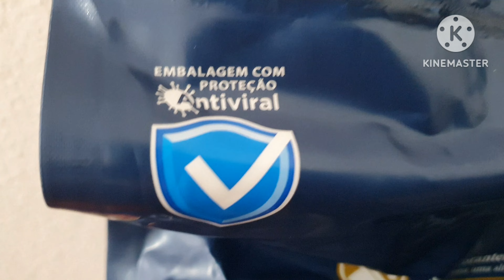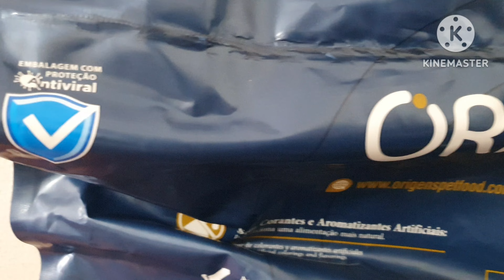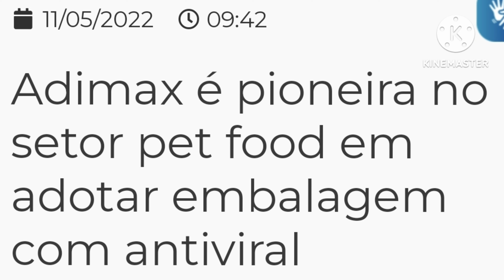RAÇÃO ANTIVIRAL!!! | Cães e gatos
RAÇÃO ANTIVIRAL!!! | Cães e gatos Nesse video eu falo sobre ração para cachorro e ração para gatos e comento muitas informações sobre rações para cães e gatos.

👉 COMPRAR CURSOS